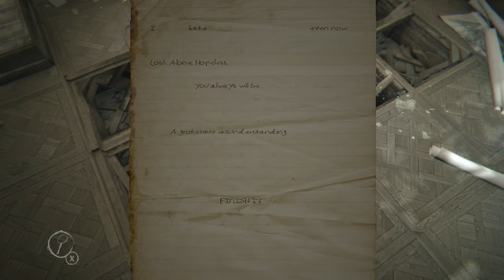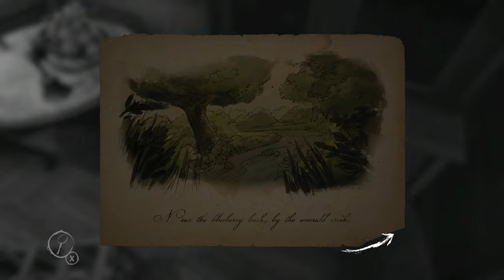LOCK OF HAIR, LOCK OF HORROR | Layers of Fear Walkthrough Part 4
Part 4 of my Layers of Fear Walkthrough reveals a haunting lock of hair, intertwining the artist's love and loss with the fabric of his deteriorating sanity. This episode pulls us deeper into the layers of fear, where each lock of hair unwinds the horror of his past. Join our journey through the twisted halls as we uncover the meaning behind the lock of hair, lock of horror.